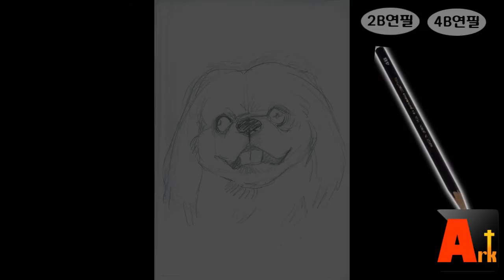페키니즈 스케치부터 수채화까지/How to drawing a dog in watercolor/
안녕하세요. ART ARK입니다.
오늘은 페키니즈를 스케치부터 수채화까지 그려보겠습니다.
수채화 팔레트, 칸이 있는 물통, 걸레, 붓과 스케치 도구(연필, 지우개
, 스케치용 종이 등)도 필요합니다.
스케치옮기는 것은 관련 동영상을 참고해주세요.
영상은 3배속으로 돌린 것이니 집에서 그리실 때는 시간을 가지고 천천히 하세요.

-아트해마의 캐리캐처공간